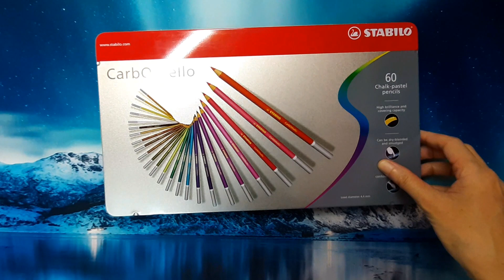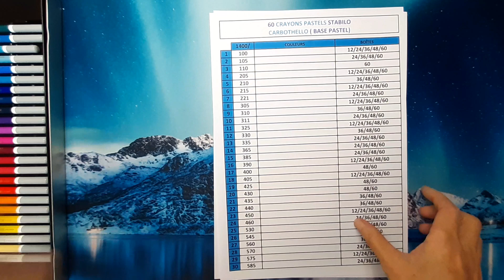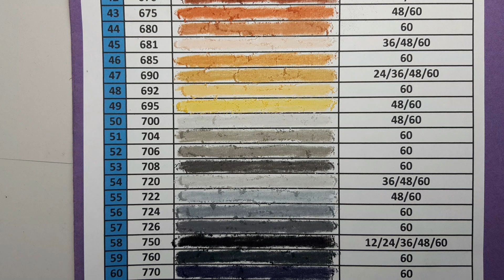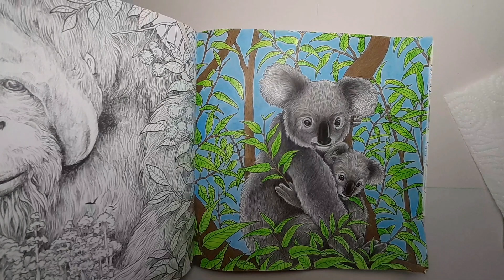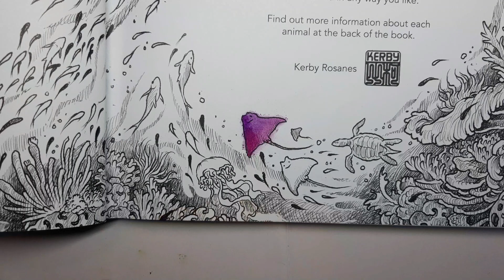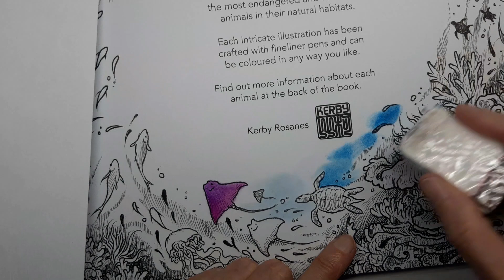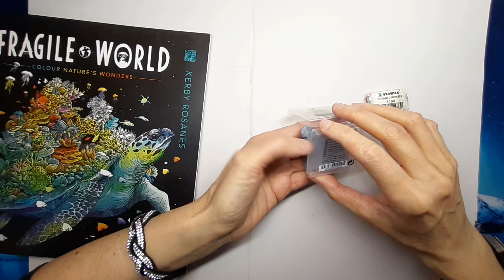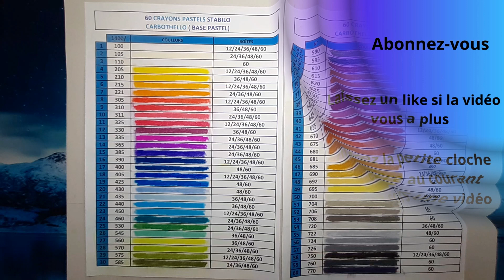🌈Détails des 🎨 60 CRAYONS PASTELS CARBOTHELLO DE STABILO🎨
🌈Bonjour everybody 😊
Voici la présentation en détails des crayons PASTELS CARBOTHELLO de STABILO. Je vous  swatch la boîte de 60 et vous donne toutes les informations pour les acheter à l’unité ou en boîte…. Après la « séquence test » je vous parle également de la gomme qu’il y a dans le coffret et vous donne quelques explications supplémentaires. 😊 Si vous aimez le pastel cette vidéo est pour vous alors c’est partit, c’est maintenant !

📍 N'hésitez pas à mettre un petit j'aime (liker) si vous avez aimé ma vidéo 👍 et à vous abonner à ma chaîne en cliquant sur la cloche 🔔 pour ne manquer aucune de mes vidéos !

Merci de visionner mes vidéos. 💖

Si besoin le lien du Géant des Beaux-Arts pour les achats à l’unité (pour les boîtes je vous laisse regarder sur le site) :

Par ce même lien vous trouverez les boîtes de 12/24/36/48 et 60 crayons 🎨 PASTELS CARBOTHELLO DE STABILO
🎨 Estompes (lot de 5)